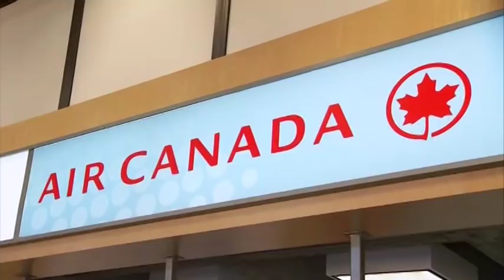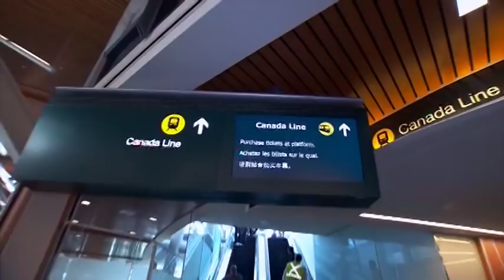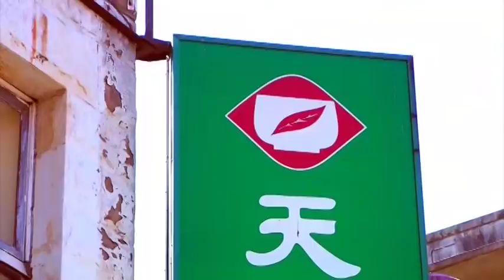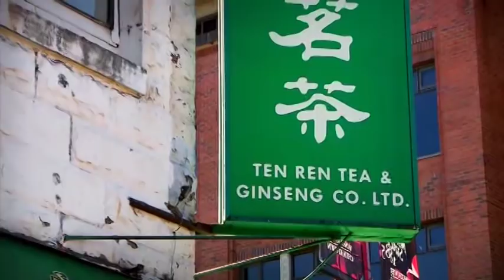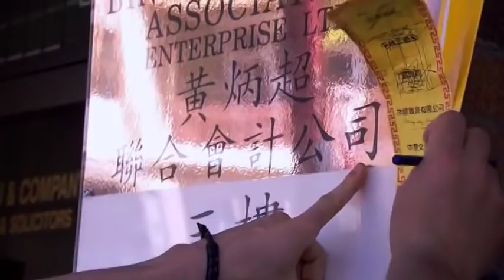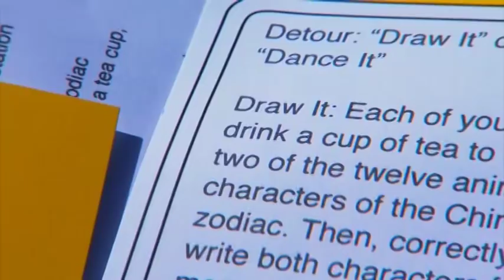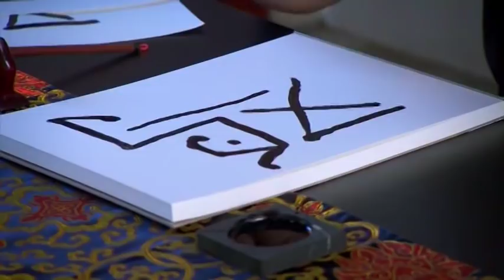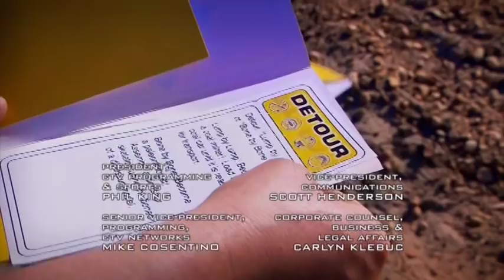The Amazing Race Canada – Episode 2